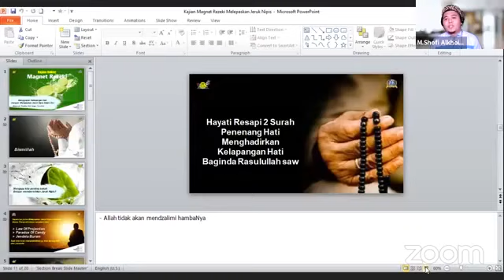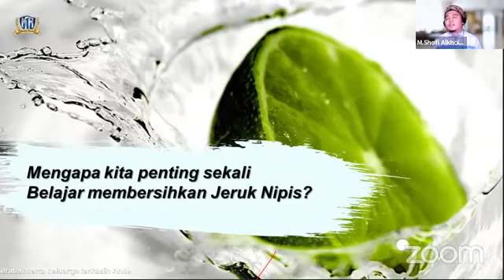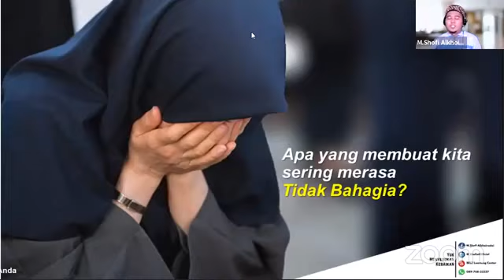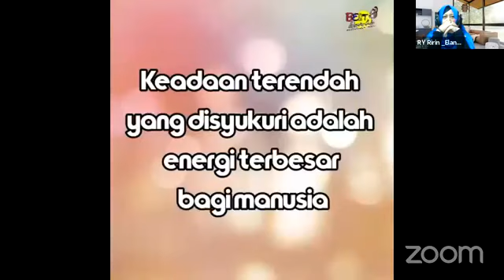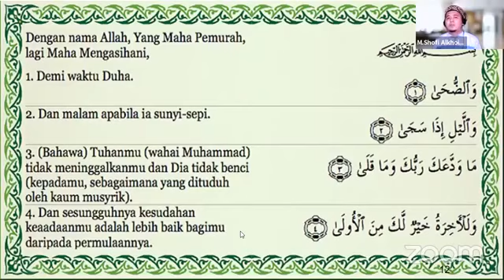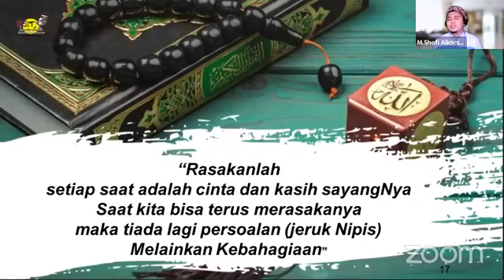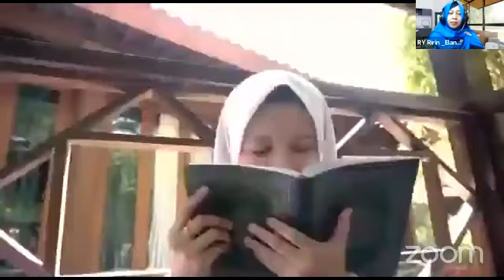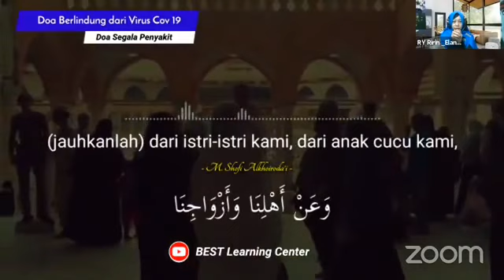Kajian Magnet Rezeki : Jurus Melepaskan Jeruk Nipis | M Shofi Alkhoirodai CTMR & Ririn Yuliani CTMR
Kajian Magnet Rezeki : Menggapai Ketenangan Hati dengan Melepaskan Jeruk Nipis | M Shofi Alkhoirodilai,CTMR & Ririn Yuliani CTMR